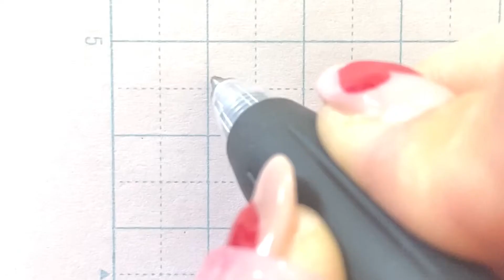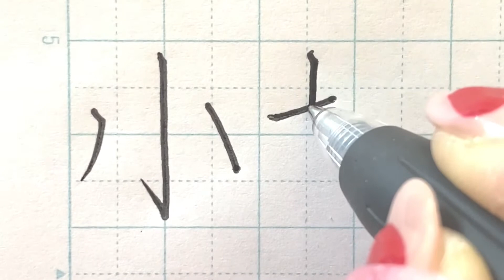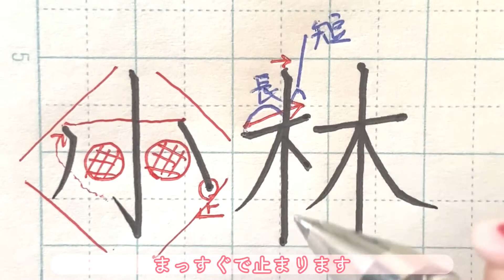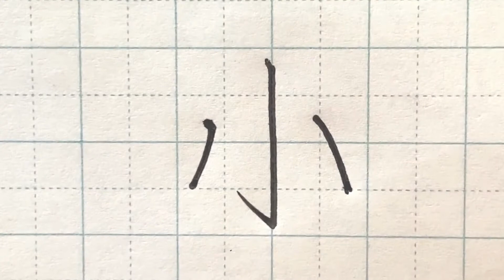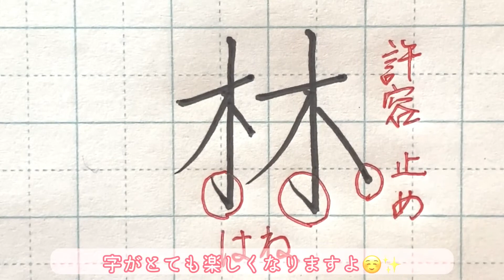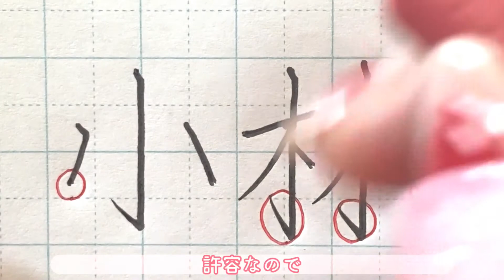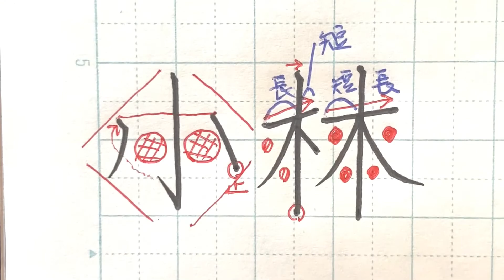【ペン字ペン習字ボールペン字】苗字「小林」書き方 美文字トレーニング 誰でもすぐに書けるようになります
書き方のポイントコツを徹底解説しています。少しのいしきで劇的に変わりますよ！楽しいお稽古始めましょう
【関連動画】尊敬する先生方です
◯ 大人の美文字『大人文字channel』先生
2、苗字【清水さん】美文字よりカッコいい 漢字練習「清水」の書き方（大人文字ちゃんねる/OTONAMOJI
◯涼風花先生
3、【美文字】苗字の書き方!「渡辺」編 - A Beautiful way of writing Japanese Names-／書道家 涼風花公式
4、【な行編】５分で上達！書道師範・涼風花の美文字・ペン習字講座　※ラストにオマケも！
◯ Shummy
9、見るだけで「うまい」と言われる文字が書ける　美文字ロジック（レッスン1無料お試し）
◯墨界先生
◯ゆめふで先生
◯ ノッカーナアニメーション
22、ひらがな の勉強【かきくけこ】幼児向け知育動画★子供向けアニメ★Learn Hiragana and Japanese
◯どらチャンネル
23、意外にも美文字＆汚文字な芸能人・有名人　イメージと違う・・うまい？下手？
◯ sawaの美文字レッスン先生ひらがなの書き方①　【あいうえお】　japanese writing HIRAGANA 【a,i,u,e,o】

◎私が書道に出会ったのは、小学４年の時に友達が書道教室に紹介してくれたことがきっかけでした。中学高校時代は何となく続けていました。第一志望の大学に落ちた時、私は何がしたいんだ、、何が残っているんだ、、と数日悩みに悩みました。その時、書道に進もう！と強く決心し書道学科のある大学に進学しました。在学中から書道塾を開塾し、早１０年以上になりました。書道の世界の素晴らしさ、美しい字は一生の財産を1人でも多くのひとに伝え知って下されば幸いです。これからの日本にすこしでも社会貢献出来るようになれればと思います。